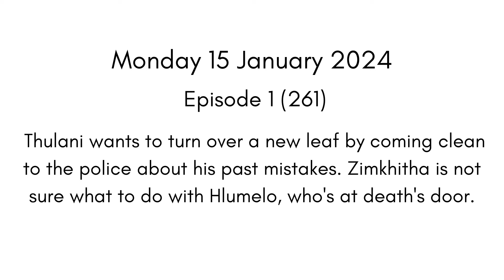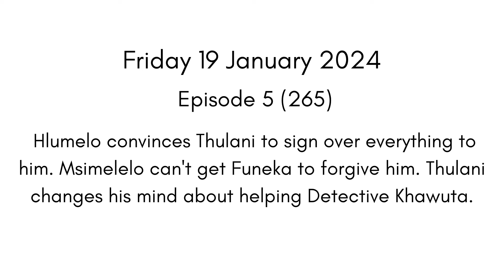Gqeberha: The Empire Teasers | 15 - 19 January 2024